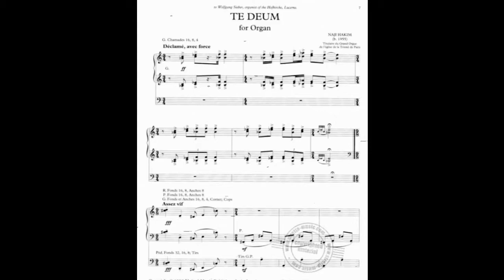Te Deum (1997) by Naji Hakim (b. 1955), Crista Miller, organ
from the following program:

Concerts at St. Malachy’s
Inaugural Season of the Paul Creston Memorial Pipe Organ

Post-Theatre Fridays in October

26 October 2012  11:00 PM  |  Crista Miller, organ

Johann Sebastian BACH (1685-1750) - Toccata and Fugue in d Minor, BWV 565

Naji HAKIM (b. 1955) - Fanfare for Nottinham (2010)

Naji HAKIM - O Filli et Filiae: Variations on an Easter Hymn (2012)

Charles TOURNEMIRE (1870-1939) - Improvisation on the Te Deum

Naji HAKIM - Mariales (1993)

Naji HAKIM - Te Deum (1997)

Aeolian-Skinner Organ Company, Inc.
Boston, Massachusetts – Opus 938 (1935)
Peragallo Pipe Organ Company
Paterson, New Jersey (2012)
Electro-pneumatic action
3 manuals, 73 stops, 43 pipe ranks, 11 digital ranks

The organ in St. Malachy’s Church – The Actors’ Chapel was originally built in 1935 by the Aeolian-Skinner Organ Company of Boston for Hillside Presbyterian Church in Orange, New Jersey as designed by G. Donald Harrison, tonal director and president of Aeolian-Skinner. The firm’s Opus 938 had 39 stops and 36 ranks played from a three-manual drawknob console.  In 2007, the organ became available and was removed to storage by the Peragallo Pipe Organ Company of Paterson, New Jersey.

As rebuilt by Peragallo in 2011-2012, the instrument incorporates the restored Aeolian-Skinner pipes and chests, plus several additional ranks, all installed behind a new façade in the gallery.  Peragallo also added a Chancel division with ten digital stops by Walker Technical Company.  There are two consoles: a movable three-manual drawknob console usually positioned in the west aisle near the chancel, and a three-manual rocking-tablet console in the gallery.

This organ is known as the Paul Creston memorial Organ, honoring the composer Paul Creston (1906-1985) who was organist at St. Malachy’s from 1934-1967.

The inaugural season of concerts (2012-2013) include October Post-Theatre Fridays at 11 p.m., December Pre-Theatre Fridays at 6:30 p.m., and other individual headlining and educational concerts.   Performers for the inaugural season include Jon Johnson, Michael Hey, Vincent Carr, Crista Miller, Mark Pacoe, David Ball, James Wetzel, Jonathan Ortloff and David Higgs.

Great – (Manual II) – 61 notes

16’ Violone  (façade)  73 pipes
8’ First Diapason  61
8’  Second Diapason  61
8’ Doppel Flute   61
8’ Violoncello (ext. 16’)  --
4’ Octave    61
4’ Harmonic Flute   61
2 2/3’ Twelfth   61
2’ Fifteenth   61
IV Mixture           244
IV Fourniture*     --
8’ Actors’ Trumpet  GT
8’ Tromba            CH
4’ Clarion           CH
 Chimes           digital
 Cymbalstern   digital
 Great 16’
 Great Unison Off
 Great 4’

*(from Mixture 8va higher)

Swell – (Manual III) – 61 notes, enclosed
16’ Bourdon           73
8’ Geigen    73
8’ Stopped Diapason       73
8’ Viole d’amour         73
8’ Voix Celeste   73
4’ Fugara    73
4’ Flute Triangular  73
2 2/3’ Nazard   61
2’ Flautino           61
1 3/5’ Tierce   61
Mixture III ranks          183
16’ Fagotto           73
8’ Trumpet           73
8’ Oboe    73
8’ Vox Humana   73
4’ Clarion           73
Tremolo
8’  Actors’ Trumpet   (GT)
 Swell 16
 Swell Unison Off
 Swell 4

Choir – (Manual III) – 61 notes, enclosed
16’ Contra Viole   73
8’  Open Diapason  73
8’ Concert Flute  73
8’ Erzähler    73
8’ Erzähler Celeste [TC] 61
4’ Flute Traverso  73
2’ Harmonic Piccolo 61
8’ Tromba           73
8’ Clarinet           73
8’ Cor Anglais   73
4’ Clarion           [ext. Tromba]
Tremolo
8’ Actors’ Trumpet   (GT)
 Harp    digital
 Celesta           digital
 Choir 16
 Choir Unison Off
 Choir 4

Chancel Organ (floating) – 61 notes, expressive (digital stops by Walker Technical Company)
8’ Diapason   digital
8’  Bourdon           digital
8’  Gemshorn   digital
8’  Vox Angelorum II  digital
4’ Principal   digital
4’ Chimney Flute  digital
8’ Cor D’amour   digital
 Chancel 4’
Tremolo
Chancel Pedal
16’  Bourdon           digital
8’  Flute    digital

Pedal Organ
32’ Contre Bourdon   digital
32’ Contra Violone    digital
16’ Open Wood   44
16’  Diapason   digital
16’ Violone            (GT)
16’ Contra Viole    (CH)
16’ Bourdon    44
16’ Echo Lieblich   (SW)
8’  Octave    digital
8’ Violoncello    (GT)
8’ Flute (ext. 16 Bourdon) --
8’  Still Gedeckt    (SW)
4’ Flute      digital
32’ Contra Bombarde   digital
32’ Contra Fagotto   digital
16’ Bombard   digital
16’ Faggoto    (SW)
8’ Tromba            (CH)
8’ Actors’ Trumpet  (GT)
4’  Clarion            (CH)
 *Tower Carillon  digital
 Chimes           digital
 *Cymbalstern         digital

*on drawknob console: by rocking tablet on coupler rail
Couplers
Great to Pedal 8, 4
Swell to Pedal 8, 4
Choir to Pedal 8, 4
Chancel to Pedal 8
Swell to Great 16, 8, 4
Choir to Great 16, 8, 4
Chancel to Great 8
Swell to Choir 16, 8, 4
Great to Choir
Chancel to Choir
Choir to Swell
Chancel to Swell